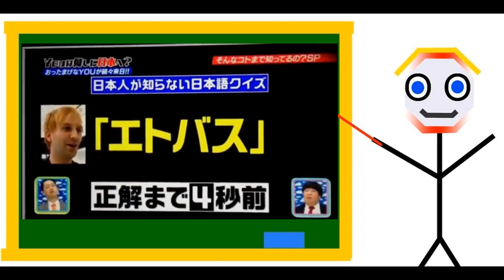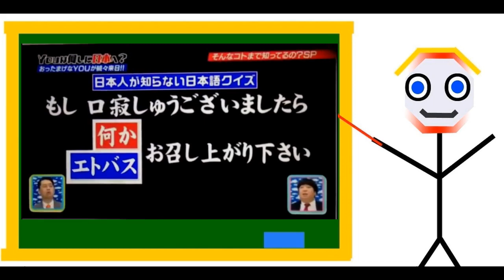死語を守ろう！